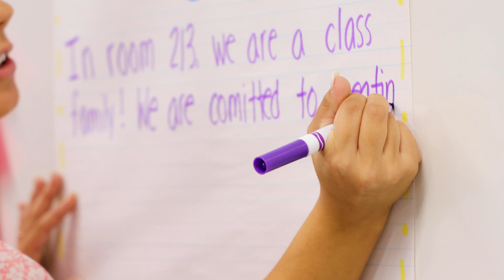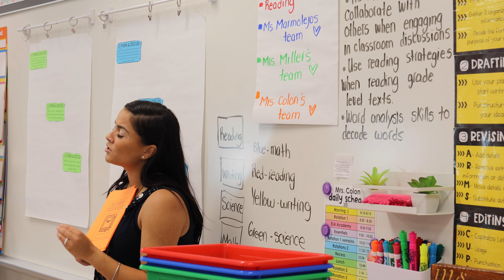Igniting Your Joy at Island Village Elementary School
Island Village Elementary School is the newest elementary school in the School District of Osceola County. We invite you to see how the students and staff are 'Igniting their Joy.'